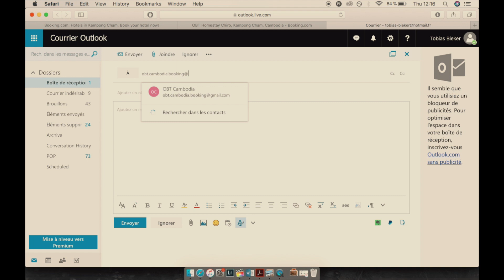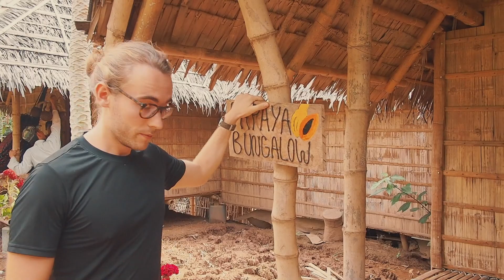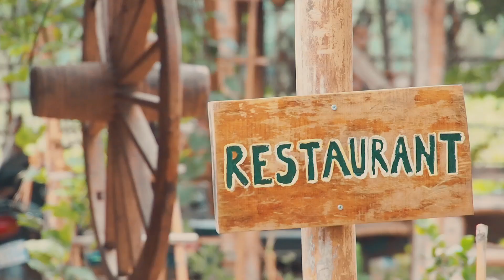OBT's Guest House & Homestay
Don't know where you're staying in Kampong Cham? Visit us at OBT!